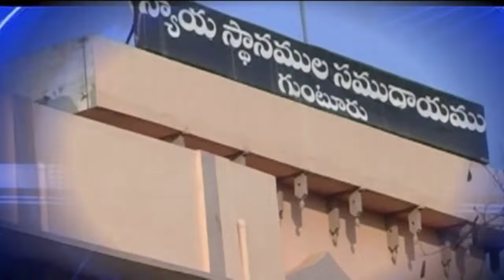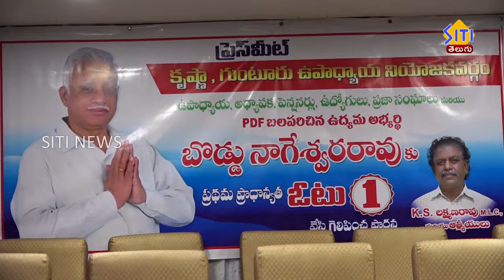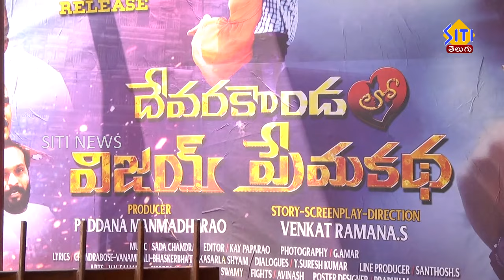Guntur Siti News 11 03 21